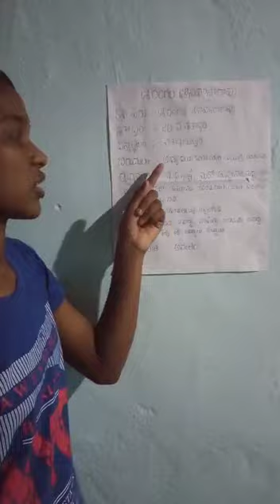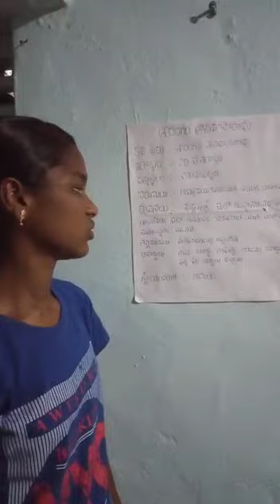KAVI SHRI SHRI